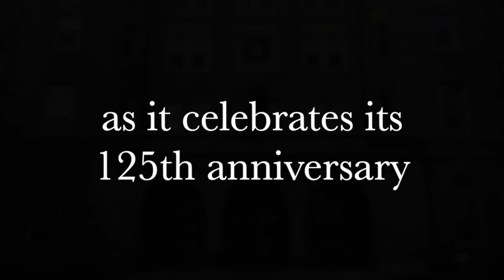St. Joseph's Seminary - 2021 Advent and Christmas Concert - Yonkers, New York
St. Joseph’s Seminary Schola Cantorum presents our annual Advent & Christmas Concert

Saturday, Dec. 4 - 4:00 p.m.
Sunday, Dec. 5 - 4:00 p.m.
Both concerts will be held at St. Joseph's Seminary - 201 Seminary Ave., Yonkers, NY

During this year of St. Joseph, our patron, come celebrate the 125th anniversary of St. Joseph's Seminary (Dunwoodie) with us! Our annual Advent and Christmas concert is a beautiful way to enter into Advent in preparation for Christmas.

Combining favorite Christmas carols, music of Advent, and pieces in honor of St. Joseph, this year's concert promises to be uplifting and inspiring.

Saturday – children 12 & under $10.00, adults $25.00
Sunday, which includes hot hors d’oeuvres buffet reception – children 12 & under $15.00, adults $35.00